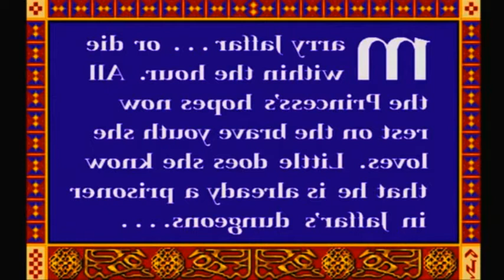Juego Principe de Persia